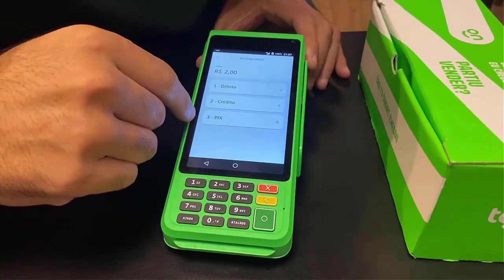Qual a MELHOR Máquina de Cartão Para AUTÔNOMO em 2024 | TOP 3 MELHORES Máquinas de Cartão em 2024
Olá pessoal no vídeo de hoje eu vou te mostar qual a melhor maquininha de cartão para quem é autônomo  em 2024 nessa analise vou destacar TOP 3 MELHORES Máquinas de Cartão com menores taxas em 2024.

MEU WHATSAPP
➥ 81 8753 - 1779 ou Acesse:👇 👇

EQUIPAMENTOS QUE EU USO PARA GRAVAÇÃO DOS VÍDEOS:👇
🟩 Processador AMD Ryzen 5 3600 6 Cores 3.6GHz
🟩Placa de Vídeo MSI Nvidia RTX 3050 8GB
🟩SSD WD Green M.2 2280 240GB
🟩Placa Mãe Pcware APM-A520G AMD
🟩FONTE DE ALIMENTAÇÃO BRAZILPC 750W